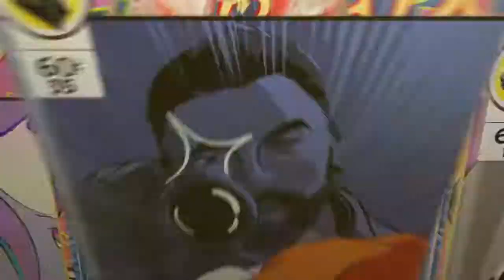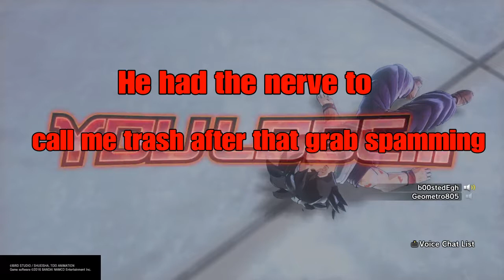Dragoball Xenoverse 2: The Broly Grab Spam -_-